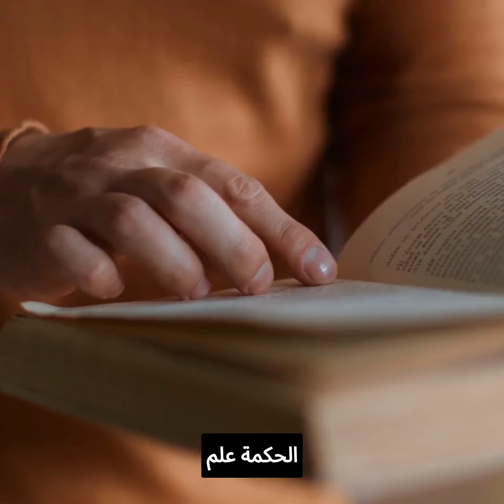"رحلة نحو الحكمة: استكشاف غنى التفكير والقرارات الصائبة"philosphie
رحلة نحو الحكمة